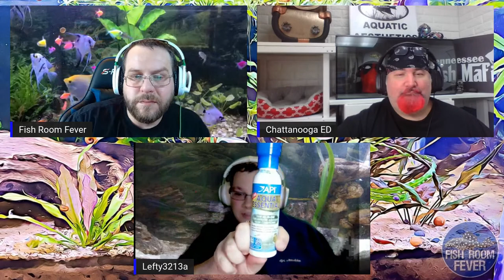🔴 The T.A.N.K Show - Aquarium Talk And Help Live - Episode 1 (LIVESTREAM)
Bring us your questions and top off your T.A.N.K. (Time Acquiring New Knowledge) With Chattanooga Ed & Fish Room Fever Live